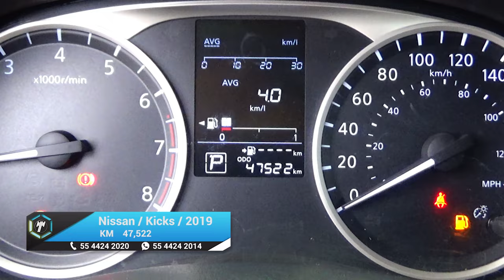Nissan / Kicks / 2019 - 15902